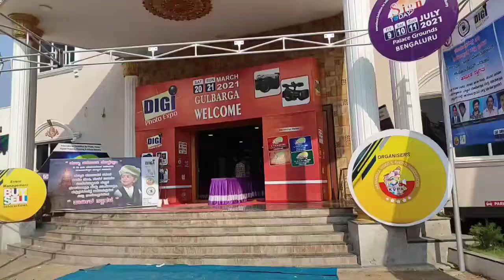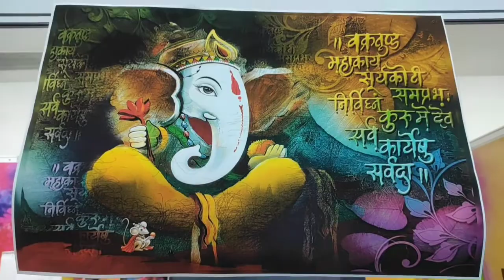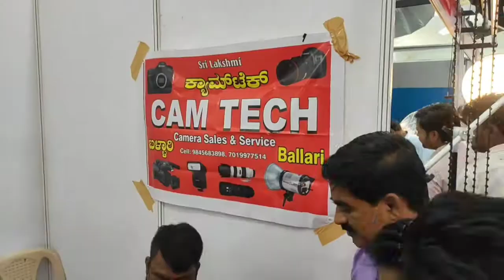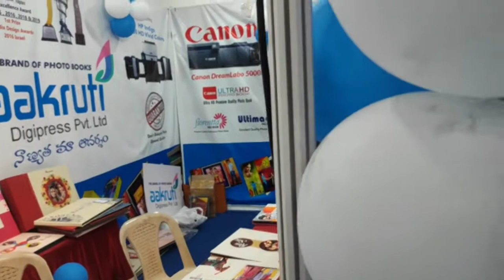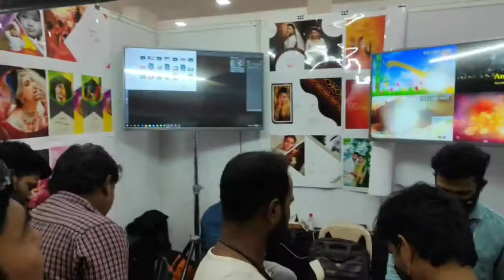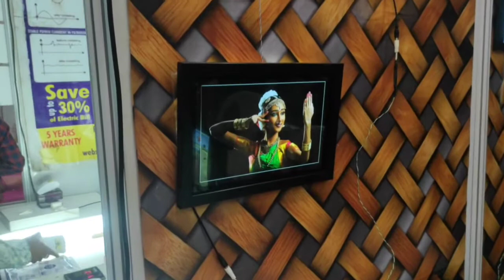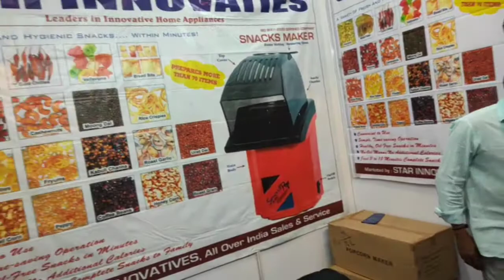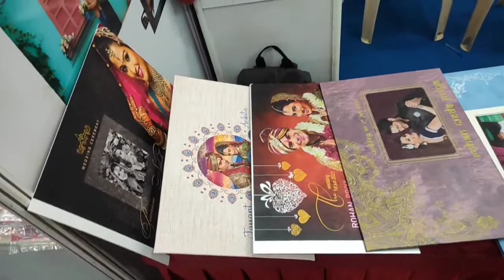Look down after Photo Expo kalaburgi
21/03/2021 look down after photo expo
chip and best products Avilebel here.